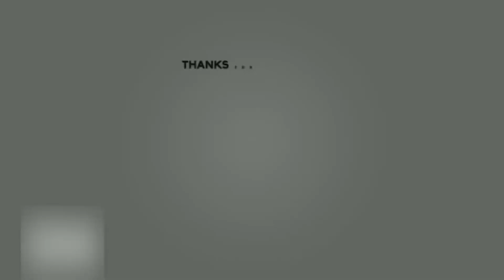BONGKAR FET1SH BARU DARI DUNIA J4V! | FET1SH ROBOT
TANPA BLUR!!
OKE, guys kali ini Jepang Uncensored akan membahas soal robot bukan sembarang robot terminator ataupun transformer, tapi ini robot bener-bener aneh dan mungkin bagi sebagian orang terlalu susah untuk dicerna di akal. Penasaran robot apa yg dimaksud? Langsung aja tonton videonya!

*nb: kepada para penonton mohon untuk tidak kepo terkait dengan link pemersatu bangsa. Terima kasih.